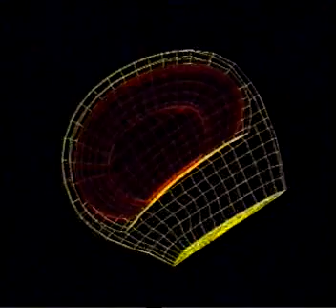CRASH: Ep 3: What Happened?: Pt 5: Crash rescue & Impact on the Human Body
From the UK Documentary Series CRASH: Episode 3 of 3: What Happened?
Forensic investigation & the role of the car crash detective to determine what happened to cause a fatal crash, the impact of a crash on the human body and the role of the police, rescuers and paramedics and car designers in saving crash victims.
-The Car Crash Detective & Causes of Crashes (Part 1)
-N125: Worlds deadliest road (Part 2)
-Crash Scene Reconstruction (Part 3)
-Forensic Evidence Left after a crash (Part 4)
-Crash Rescue & Impact on the human body (Part 5)
-Unsolved Crashes (Part 6)

Episode 1: Carnage: History of Car Safety & infamous crashes.
Episode 2: Fatal Attraction: The person behind the wheel: Driver Behaviour and Human Error in causing crashes